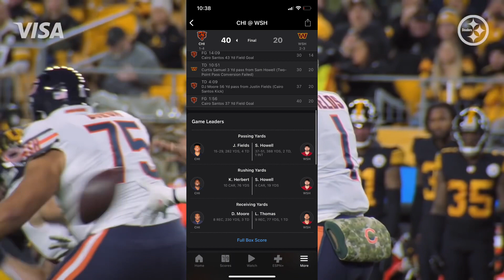THE BEARS JUST COOKED THE COMMANDERS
COMMANDERS REDSKINS WHATEVER THEY ARE JUST LOST 40-20 TO THE CHICAGO LOSING BEARS!!!

Rest in peace Dick Butkus 🙏